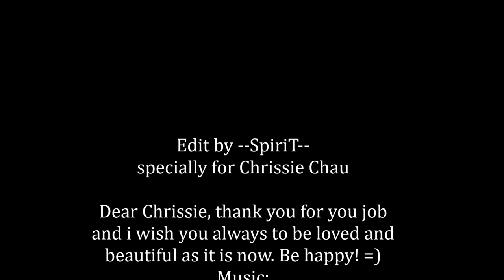For Chrissie Chau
For very pretty girl, Chrissie Chau.